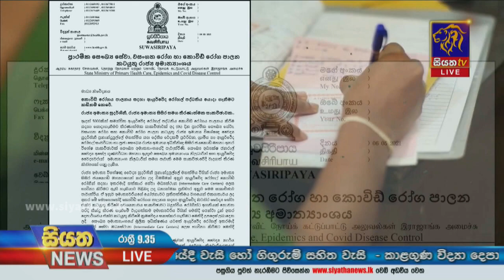Siyatha News | 09.35 PM | 06 - 05 - 2021